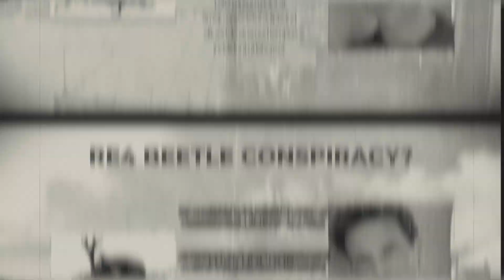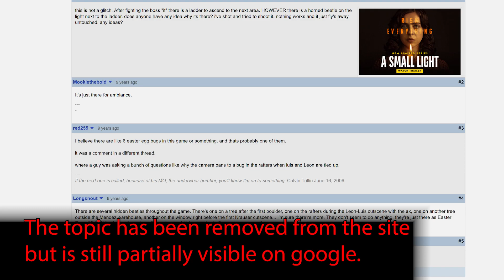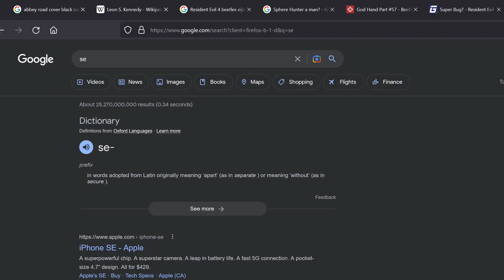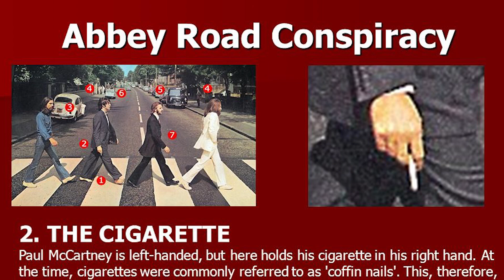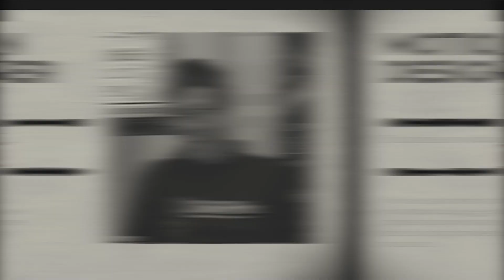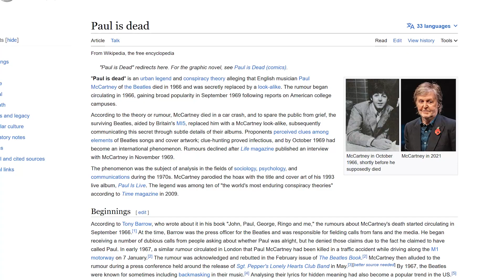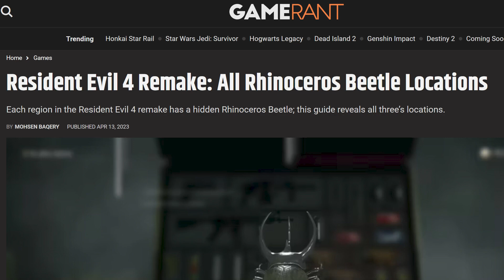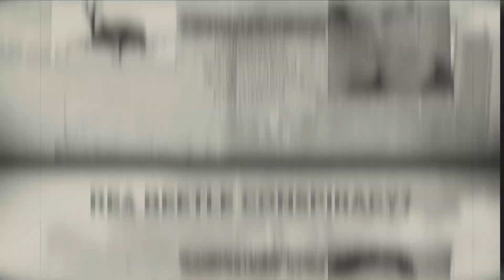Resident Evil 4 - Beetle Conspiracy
For this episode of RE:Search I investigate the origins and the purpose of the mysterious rhinoceros beetles hidden within Resident Evil 4. These 4 beetles are just the tip of the iceberg that actually led down a rabbit hole that may provide clues about the cover up of a death and links to the occult.